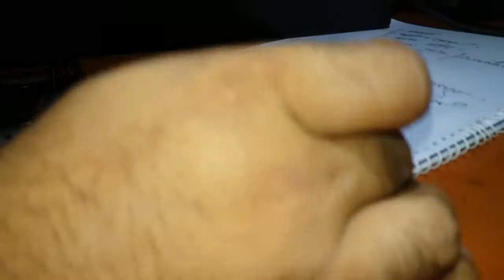Laptop battery pin details